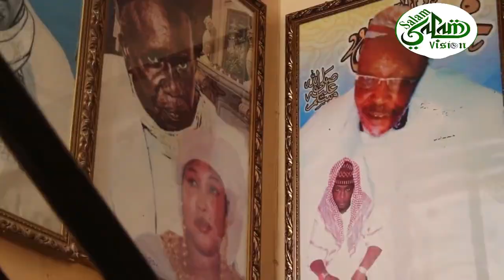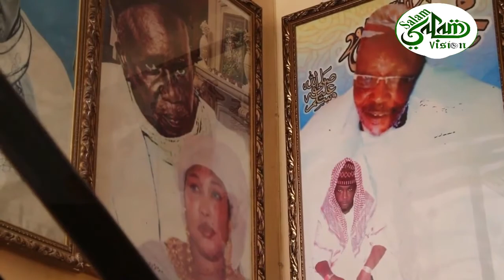Cout D'état Africain Meissa avait dit et lancer un appel émouvant, Mr Macky Sall le 14/01/22 dernier